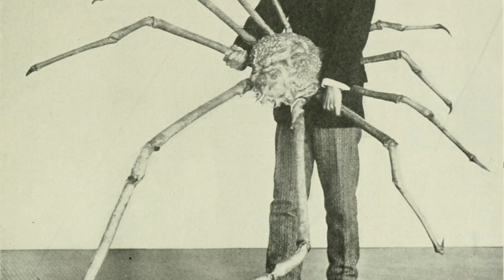song - "Dreamy" - Elijah Lee - LiminalSpace song set to SCARY Megalophobia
Dreamy · Elijah Lee

Dreamy

Composer: Elijah Jaewon Lee